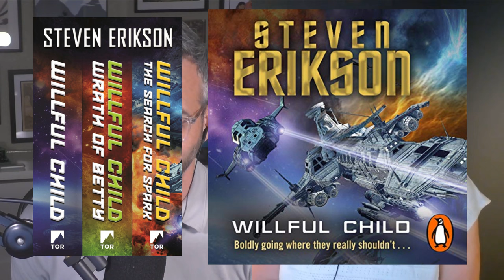DLC Bookclub - MIDNIGHT TIDES - Chapters 8 & 9 - MALAZAN BOOK OF THE FALLEN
Jeff and Lana continue their read-along of the fifth novel in the Tales of the Malazan Book of the Fallen series by Steven Erikson, entitled Midnight Tides.

They start off with a very special NON-Spoiler topic this week, sent in by none other than Steven Erikson himself! It's a dramatic reading of a funny D&D scene from Erikson's third Willful Child novel, The Search for Spark.

Then, they discuss in detail the events of chapters 8 and 9 of the novel.

Special thanks to Emily Bachynski for the DLC Bookclub theme song.